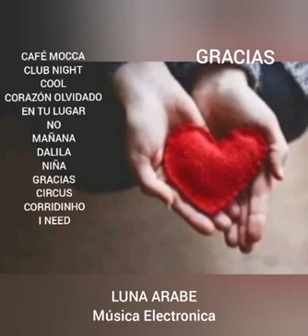GRACIAS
Categorías
Instrumental
Orquestada
Electrónica
Romántica
Original
Lírica